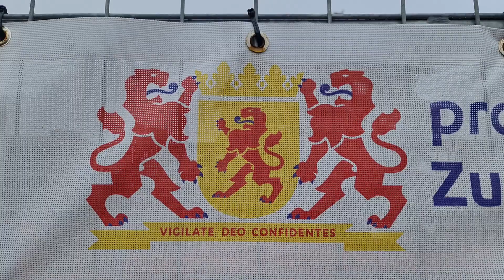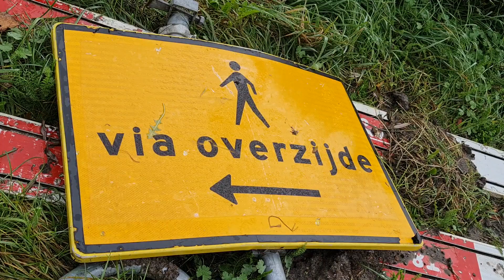Groot onderhoud Wijkerbrug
De provincie Zuid-Holland voert dit jaar groot onderhoud uit aan drie bruggen over de Vliet. Op dit moment is de Wijkerbrug volledig afgesloten voor wegverkeer. Maandag 23 oktober is een grote stap gemaakt door de Wijkerbrug weer op zijn plaats te hangen met groot materieel. Midvliet was erbij.